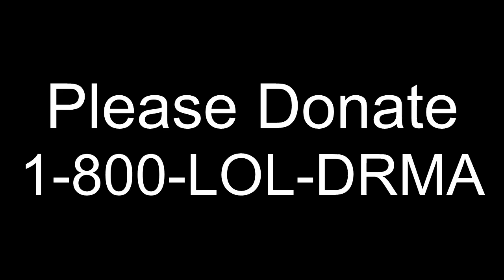League of Legends Drama Commercial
Thousands of League of Legends players are hurt by drama everyday. Are you one of them? Donate today by calling 1-800-LOL-DRMA to help an innocent LoL player. They're dying. Suffering. Hurting. Don't you feel guilty now?